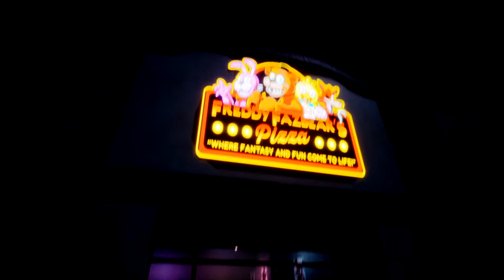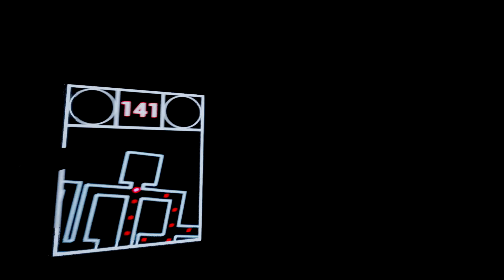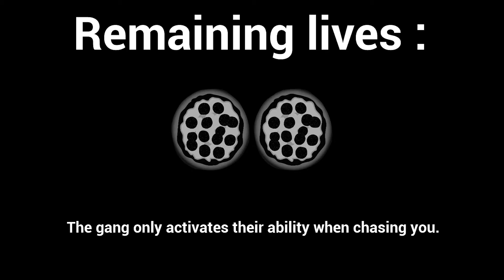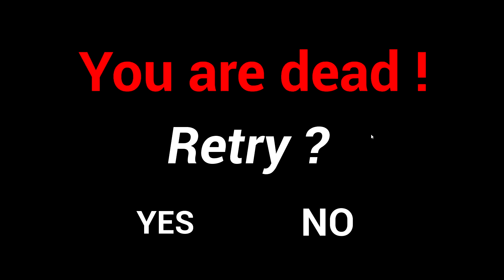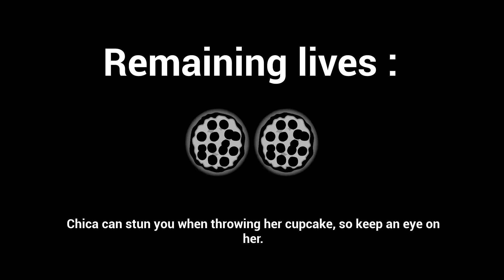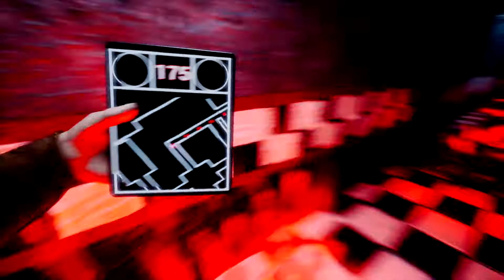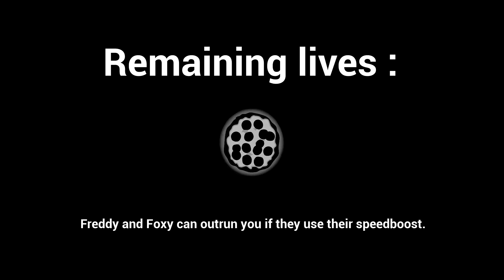Freddy's New Pizzeria!? - Freddy's Deception (Five Nights at Freddy's x Dark Deception Fangame)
Five Nights at Freddy's lurks the halls in a Dark Deception fangame! Both Five Nights at Freddy's and Dark Deception are a huge part of my channel so this game is the perfect combination for my channel! Also Freddy's Deception is only in its demo stage so if you want more of this game go support them!

〈 Links!  〉